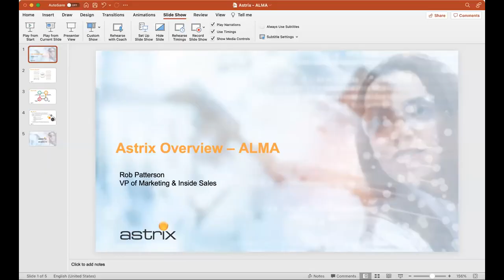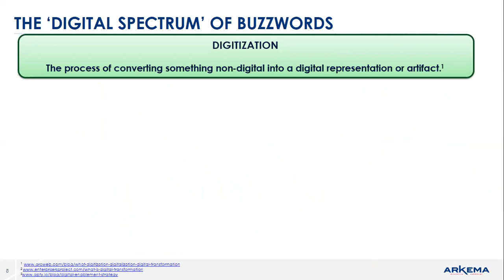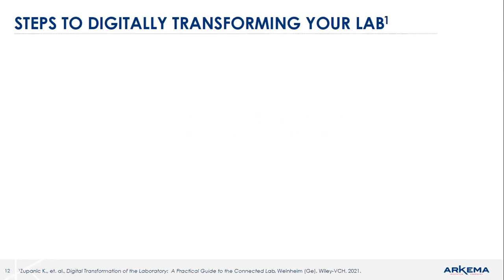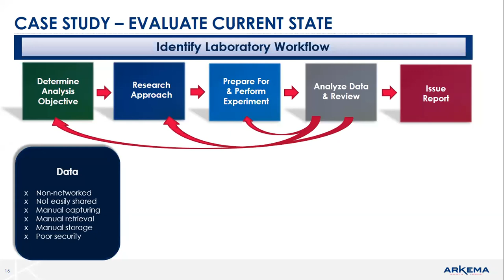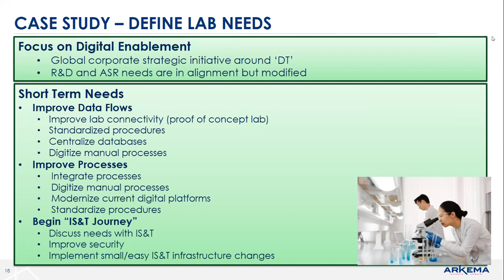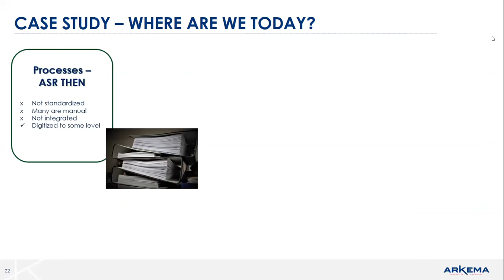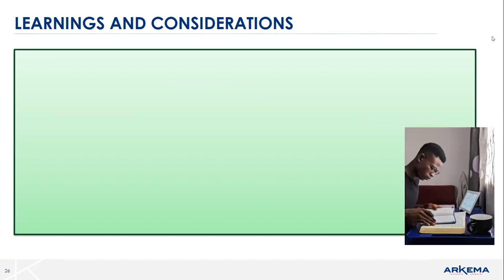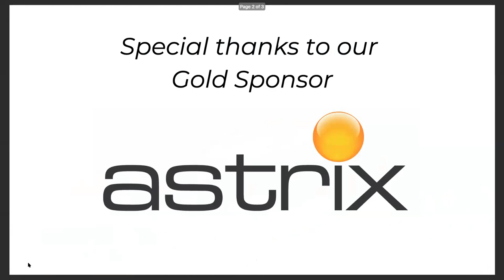ALMA2021 Evaluating the Digital Infrastructure - Is Your Lab Ready for the Future? (Webinar)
In this webinar, Christie Bowden of Arkema, Inc. will discuss digital transformation considerations and solutions taken by Arkema Inc.’s corporate analytical department, Analytical and Systems Research, and discuss strategies for improving workflows, instrument and LIMS connectivity, data mining, remote monitoring, and for shifting cultural mindsets.